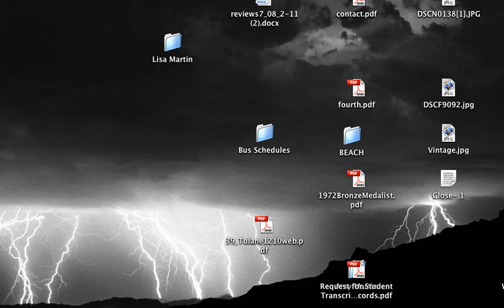fail (test) recording eqiupment :minecraft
alal THIS SUCKS :(